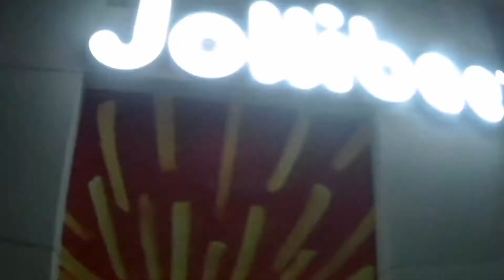More Than Linda | Rakista Jam goes to Bulacan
RJAM Tayo 102: Bulacan

Woopis
Shotgun Combo
EVEN
Saydie
The Chongkeys
Snakefight
Godzilla vs. Tokyo
Sunflower Project
Happy Three Friends
Sagip Adik Foundation Combo
More Than Linda

morethanlinda